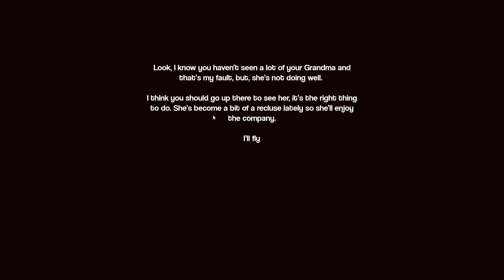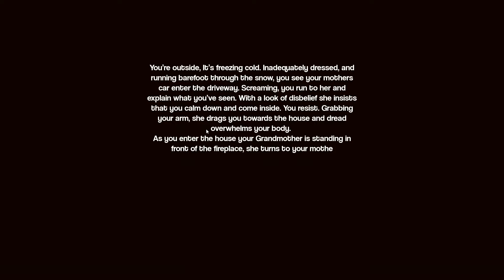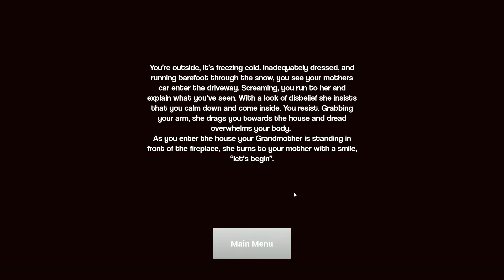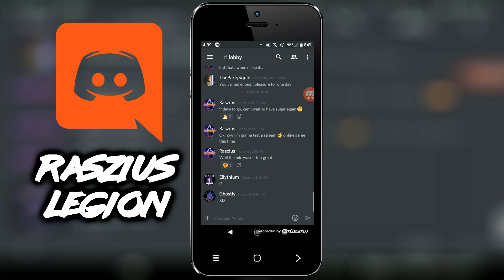Visiting Grandma at 3:00AM! THE VISIT GAMEPLAY - Horror Game